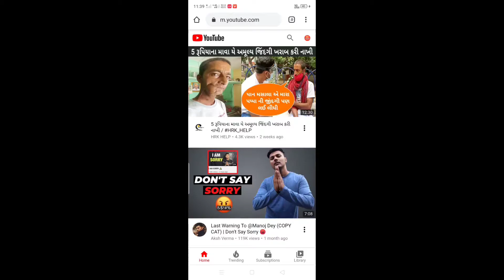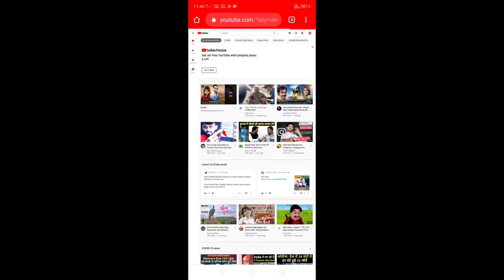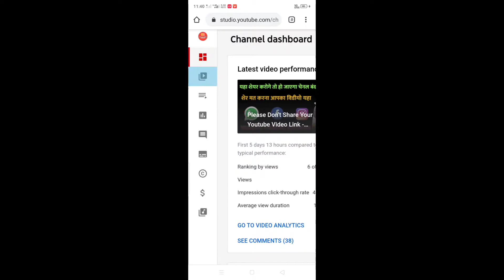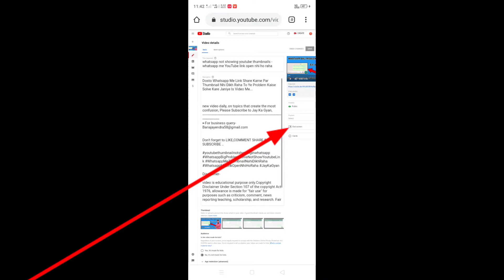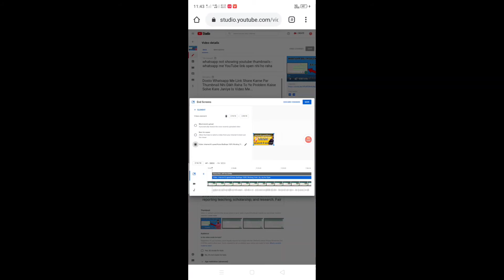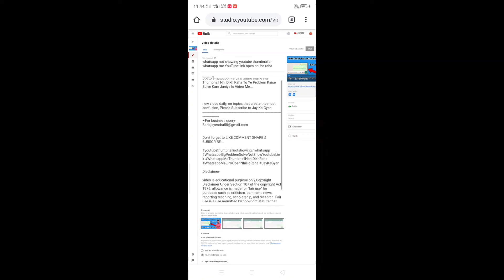end screen kaise lagaye - end screen kaise lagate hain - how to add end screen on youtube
Dosto Jaise Ki Aap Sab Jante Ho Ke YouTube Channel Par Agar Views Nhi Aate Ho To Kuch Na Kuch To Karna Hi Padta He Jise Ki Aapke Views Aur Subscriber Badhe To Aaj YouTube Ke Ek Aise Feature Ke Baare Me Baat Karenge Jise Aapke Subscriber Aur Views Ache Aa Sakte He.